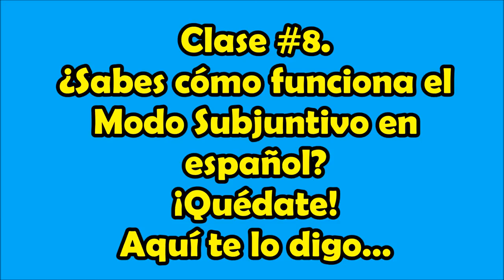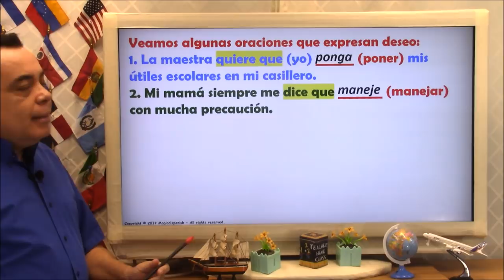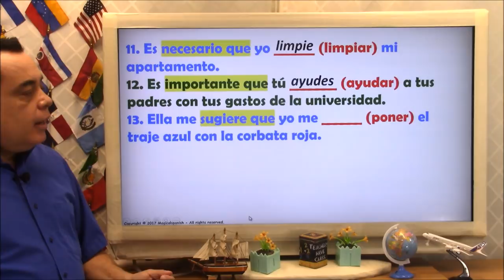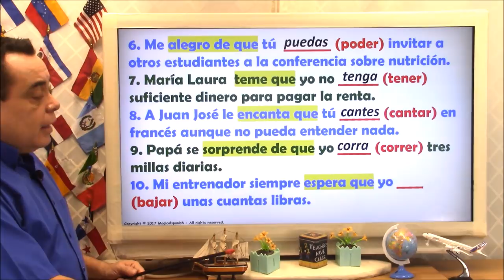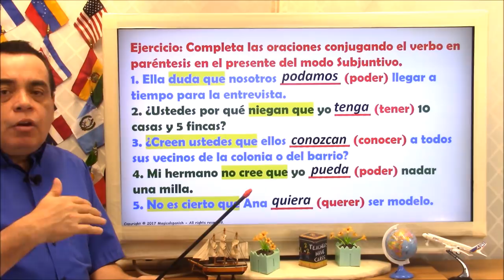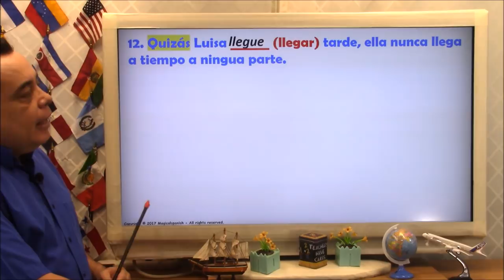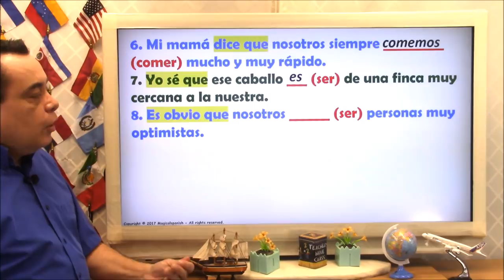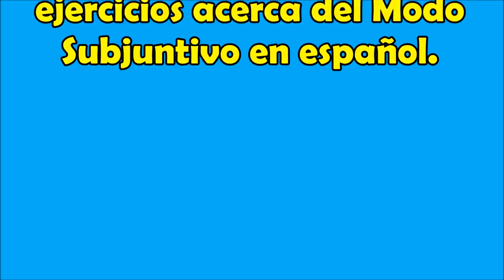Clase #8 / El Modo Subjuntivo en español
Este es el octavo (8vo) video de una lista de reproducción relacionada con el "Modo Subjuntivo”, sus reglas, cuándo y cómo usarlo, excepciones a la regla, y mucho más. Espero que participes de cada una de las clases relacionadas con este tema para que al final puedas lograr un muy buen dominio de este tema tan importante.Muchas gracias por asistir a esta clase de inglés.
CANAL DE ESPAÑOL
 Magicalspanish (Youtube)
 @mymagicalspanish (Facebook)
 @JovenLen (Twitter)
 @ingleswithraul (Facebook)
 @inglés_joven (Twitter)